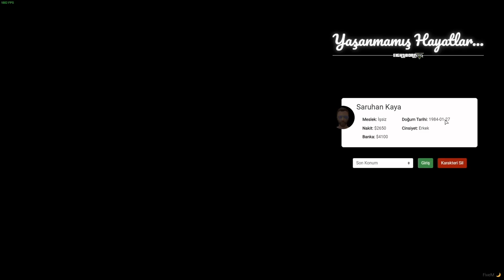EightbornV - ELRAENN YENİ EV VE KARAKTER SEÇİMİ SCRİPTİNİ GÖSTERİYOR !!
EightbornV